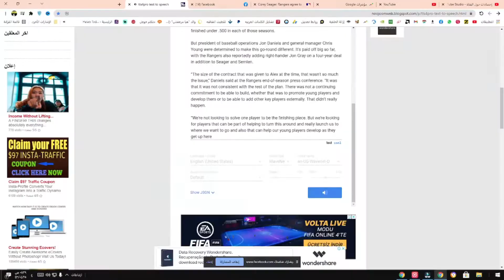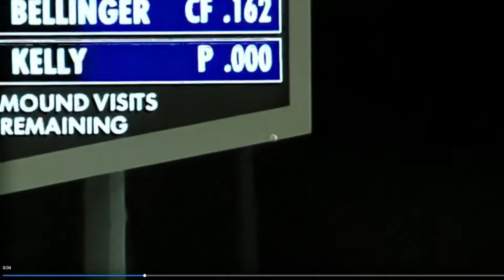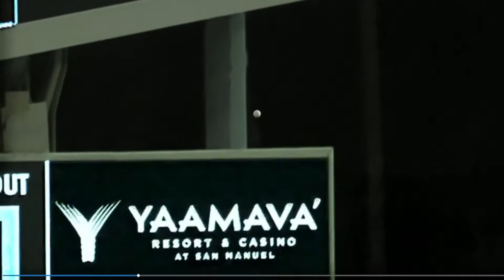C. Seager, Texas agree to 10-yr. deal (source)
ARLINGTON -- Two decades ago, the Rangers shocked the baseball world and broke the bank for a superstar, free-agent shortstop named Alex Rodriguez.

On Monday, Texas did it once again, securing its middle infield for the foreseeable future after agreeing to a 10-year, $325 million deal with shortstop Corey Seager, sources told MLB.com, a day after agreeing to a seven-year deal with infielder Marcus Semien.

The club has not confirmed Seager's deal, which includes a limited no-trade clause.

Seager, 27, was the MVP of the 2020 World Series and NLCS, both of which were held at Globe Life Field in a bubble due to the coronavirus pandemic. During the ‘20 postseason, he led the Dodgers to a World Series victory, posting a slash line of .328/.425/.746 (1.171 OPS
But while the Seager deal is a blockbuster comparable to the Rodriguez signing, there’s a notable difference. In 2001, the Rangers' front office didn’t surround Rodriguez with talent to succeed. Though Rodriguez dominated in his three years in Arlington, including winning an American League MVP in ‘03, the Rangers finished under .500 in each of those seasons.

But president of baseball operations Jon Daniels and general manager Chris Young were determined to make this go-round different. It’s paid off big so far, with the Rangers also reportedly adding right-hander Jon Gray on a four-year deal in addition to Seager and Semien.

“The size of the contract that was given to Alex at the time, that wasn't so much the issue,” Daniels said at the Rangers end-of-season press conference. “It was that it was not consistent with the rest of the plan. There was not a continuing commitment to be able to build, whether that was to promote young players and develop them or to be able to add other key players externally. That didn’t really happen.

“We're not looking to solve one player to be the finishing piece. But we're looking for players that can be part of helping to turn this around and really launch us to where we want to go and also that can help our young players develop as they get up here
lincoln riley   max scherzer     usc football     jack dorsey     christian mccaffrey    bob stoops    corey seager    ny mets    spencer rattler